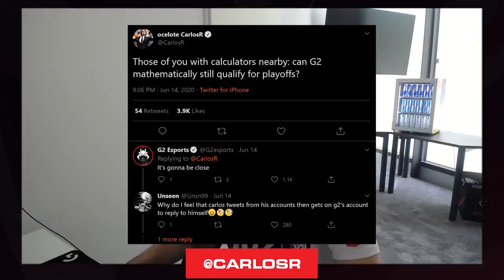G2 Run It Down With Caps and Wunder | No More 0-3s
We broke the curse! No more 0-3s! Carlos, Caps, and Wunder sat down to talk about the return of the LEC!

Will we go 0-3 in the next super week? Lets us know in the comments

0:09 Intro
0:41 How was the Offseason
1:48 Thoughts about early Scrim-Starts
3:13 What happens when you don't scrim a lot?
4:46 Meta-Differences between Spring and Summer Split
6:30 Caps on How other teams caught up to the G2 playstyle
8:23 Wunder on Jenax' performance in Top-Lane
9:59 WTF happened this weekend!?
11:30 Is the G2 Era over?
11:43 Twitter Fan Question (Carlos-Edition)
12:46 LEC Ranking
13:07 Thoughts about RGE going 3-0 in the first LEC week
13:40 Some FNC Bashing
14:05 More LEC Rankings
15:23 Who is worse, TSM or G2?
16:24 LEC Fantasy
17:12 Highlight Clips
21:59 Twitter Fan Questions
25:20 Weibo Questions
28:53 How important is working on your mechanics?
30:25 Closing Words